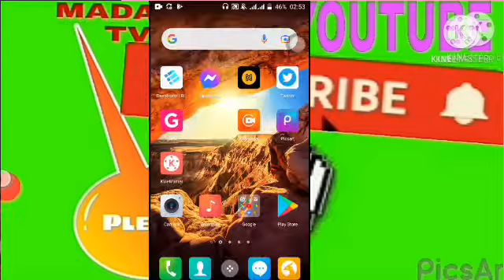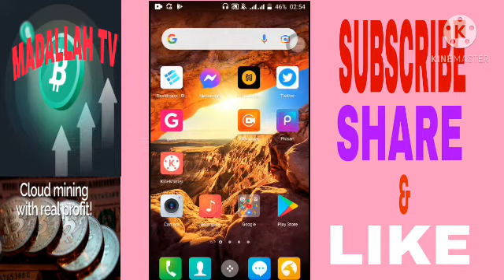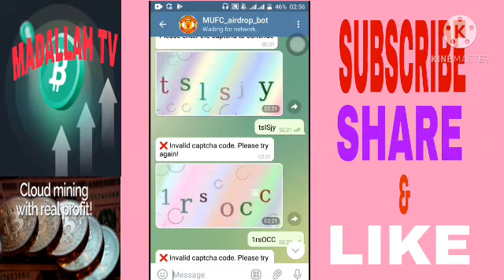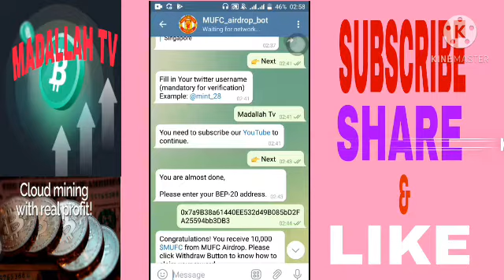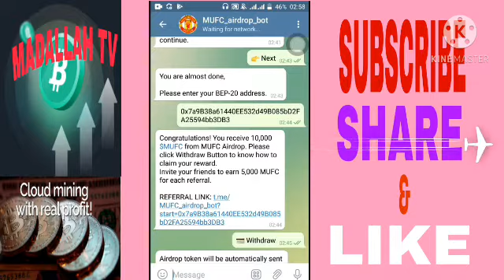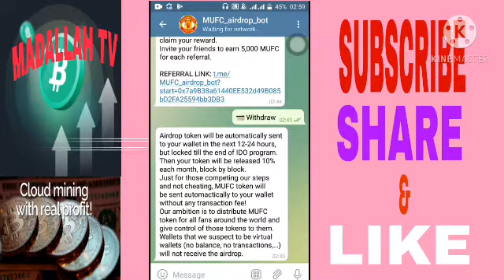YADDA AKE SAMUN 10,000 MANCHESTER UNITED FANS TOKENS FOR FREE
MADALLAH TV